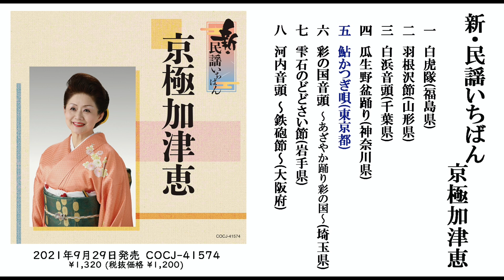京極加津恵 アルバム『新・民謡いちばん』ダイジェスト試聴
2021/9/29発売
京極加津恵 アルバム『新・民謡いちばん』
COCJ-41574　￥1,320 (税抜価格 ￥1,200)

‹収録曲›
1.白虎隊(福島県)
2.羽根沢節(山形県)
3.白浜音頭(千葉県)
4.瓜生野盆踊り(神奈川県)
5.鮎かつぎ唄(東京都)
6.彩の国音頭 ～あざやか踊り彩の国～(埼玉県)
7.雫石のどどさい節(岩手県)
8.河内音頭 ～鉄砲節～(大阪府)

Minyo Ichiban -New edition- "Top of The Japanese local folk songs series"
KAZUE KYOGOKU

1.BYAKKOTAI
2.HANEZAWA-BUSHI
3.SHIRAHAMA-ONDO
4.URIUNO BON-ODORI
5.AYU KATSUGI-UTA
6.SAI NO KUNI-ONDO:AZAYAKA ODORI SAI NO KUNI
7.SHIZUKUISHI NO DODOSAI-BUSHI
8.KAWACHI-ONDO:TEPPOU-BUSHI